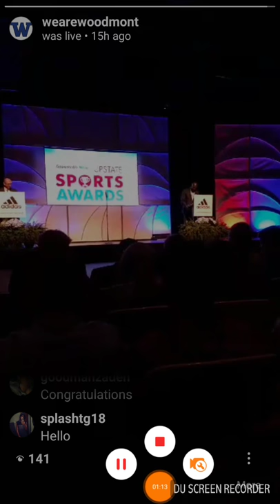Madison Miro - Woodmont High School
Greenville News - All Upstate
Female Student Athlete of the Year!
Go Wildcats!